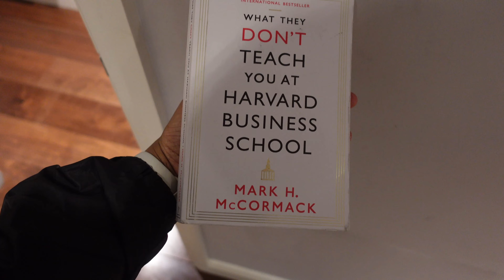Pack for Antarctica with Me!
Law School:

Sisters in Law